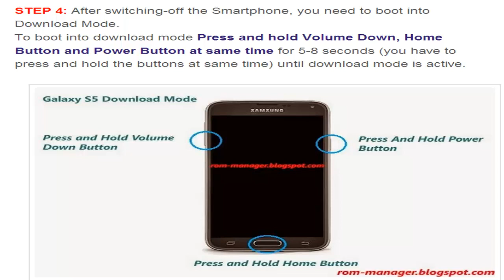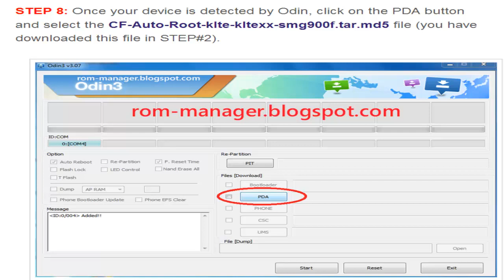Root Samsung Galaxy S5 SM-G900F [ROOT TUTORIAL]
Root Samsung Galaxy S5 SM-G900F Snapdragon International